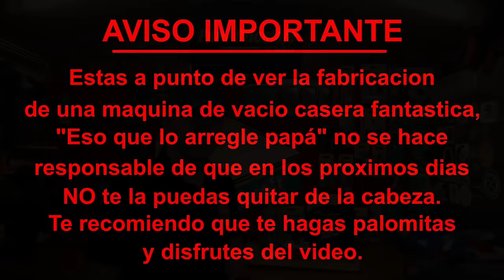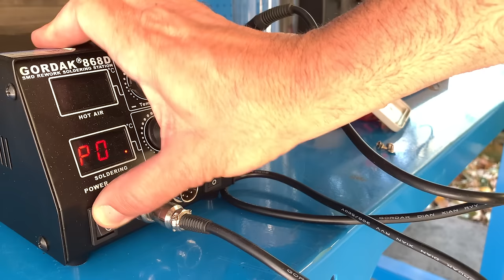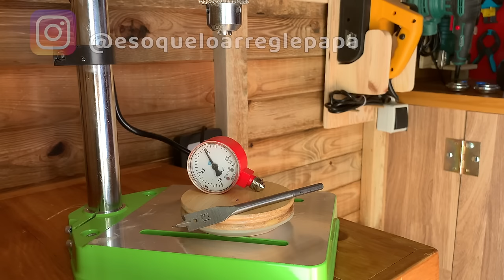🧢 Bomba de vacío CASERA con compresor de frigorífico ( MUY POTENTE )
🧢 MAS de 🔥200 TUTORIALES Y PROYECTOS🔥 como éste tienes disponibles en mí Canal de Youtube, Eso que lo arregle Papá y subtitulados a mas de 40 IDIOMAS.

Que tal en este ✅ FANTASTICO VIDEO te enseño a fabricar una maquina de vacío para que puedas realizar multitud de trabajos, esta bomba de vacío casera esta hecha con un 90% de materiales reciclados y es totalmente casera.
Esta bomba de vacío casera esta hecha con un compresor de nevera, este motor es muy potente y te hace un vacío de hasta un bar de presión, en este video tutorial de como fabricar una bomba de vacío casera con un viejo compresor de frigorífico vas a ver todos los pasos para que te resulte muy fácil construirte tu propia como dicen los ingleses vacuum pump ,bueno espero que te guste este video tutorial de como fabricar una bomba de vacío casera con compresor de frigorífico ,pero si no fue así SEGURO QUE ESTE TE GUSTARÁ 🔥 ⬇️

🧢Interruptor Avion de combate
🧢Palanca interruptor Avion
🧢Broca escalonada
🧢Adhesivo T-Rex transparente

Bomba de vacío CASERA con compresor de frigorífico ( MUY POTENTE ) , HOME-MADE vacuum pump with refrigerator compressor (VERY POWERFUL) ,ДОМАШНИЙ вакуумный насос с компрессором холодильника (ОЧЕНЬ МОЩНЫЙ)